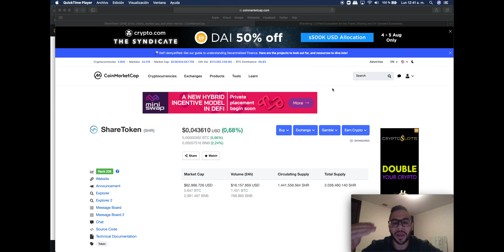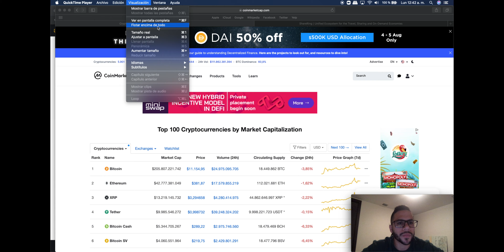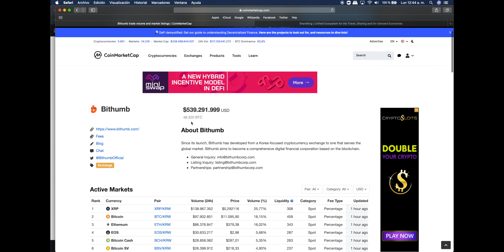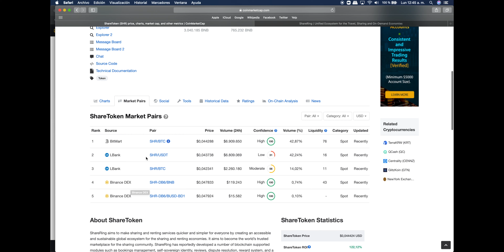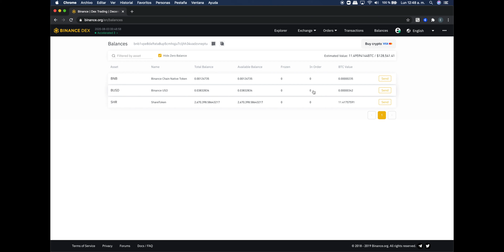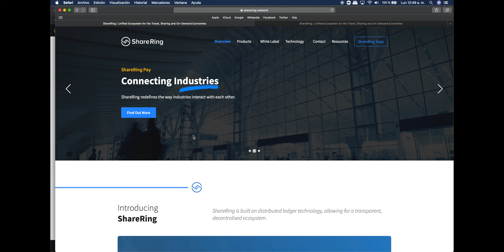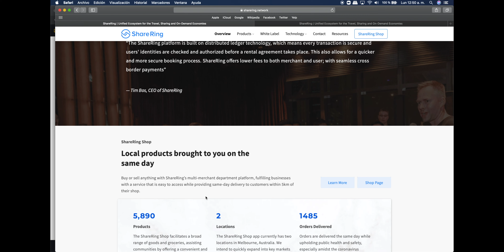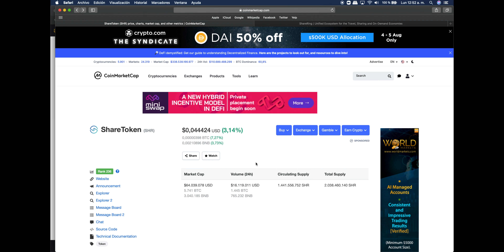SHR 2 0 PROYECCION EN 12 MINUTOS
*Operar Forex y Criptomonedas conlleva un gran riesgo, cualquier punto de vista emitido de este video debe ser tomado únicamente con fines informativos y no como señales de inversión.*

El contenido compartido dentro de este video es mera opinión personal y sin fines de lucro, algunos de los conceptos que aquí se usan son propiedad de EmileTrader